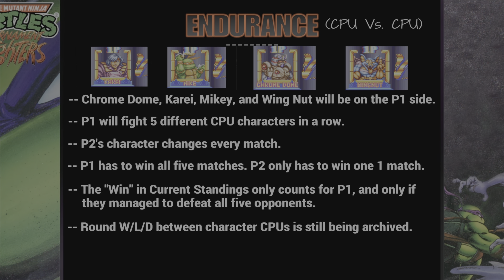Best CPU Vs. CPU - Modifier: Endurance - TMNT Tournament Fighters - Part 7 of 11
In today's experiment; the top 4 fighters will run Endurance. They must win a match against 5 different fighters in a row in order to win. The four fighter's opponents will also prioritize fighters that they've never fought before, as well as fighters they have fought but struggled against.

This is the seventh video involving the experiment on "Watch" mode to determine who the strongest CPU Vs. CPU character is in Teenage Mutant Ninja Turtles: Tournament Fighters. All characters will be controlled by CPUs during every fight. Wins and losses carry over to the next video.

0:00 - Rules Change + Last 4 Fighters
2:02 - The Matches: Who is fighting who?
2:31 - Match 1
13:23 - Match 2
19:43 - Match 3
22:34 - Match 4
29:53 - Current Standings

DEFAULT OPTIONS RULES:
- GAME LEVEL: 7
- GAME TIME: 60 second
- GAME SPEED: Normal

MORE RULES AND INFO:
- CPU Contestants are paired randomly until there are only 4 or less.
- Winning the standard TMNT Tournament Fighters match earns a point. 3 Points are required  for complete victory! (Gameplay modifiers can override amount of points required.)
- CPU contestants have 2 Continues. A Continue is lost when CPU fighter fails to secure enough points. And it's Game Over for losing while having 0 Continues.
- Any character that loses all Continues during their qualifying matches will "Rank Out". All others will get a placement as eliminations occur.
- Double KO is a foul! If it occurs, the winning fighter will automatically lose any Tiebreakers until the next video.
- Matches in video #4 and onwards will apply Gameplay Modifiers to each match from there on out. Every modifier is selected at random. (See list of modifiers below)
- ALL CHARACTERS ALLOWED: Karai and Rat King are included despite being brokenly overpowered.
- BANNED STAGES: Back Alley and Non-Stage.  All other stages are allowed due to CPUs having no frame rate issues.

GAMEPLAY MODIFIERS THAT COULD HAPPEN LATER:
-- HANDICAPPED:  5 Points to win. Everyone starts at the lowest Handicap, and it increases throughout each match as the opponent get's round victories over them.
-- SPECIALS / ULTIMATES ONLY [cancelled]: Winning a round earns a Point, but it doesn't count unless the final blow is a Command, Special or Ultimate. Defeating opponent with an Ultimate results in an instant win!
-- CHAOTIC STAGE: Stage changes every fight.
-- LOW TIME LIMIT: 5 Points to win, and Game Time changed to 30 seconds.
-- HIGH TIME LIMIT: Game Time changed to 90 seconds.
-- NO TIME LIMIT: Game Time changed to infinite.
-- QUICK MATCH: Winning a round earns a Point, and it's 5 Points to win.
-- DOMINATIOR: Points don't matter, and must win 3 matches in a row! Prepare for a long fight!
-- FROM THE GRAVE [cancelled]: Fighter with the lowest score get's challenged by a fighter that has already run out of lives.